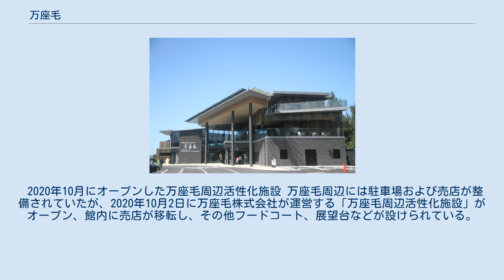万座毛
盛夏の万座毛 万座毛（まんざもう）は、沖縄県国頭郡恩納村にある名勝地。
恩納村のほぼ中央、東シナ海に面した標高約20メートルの琉球石灰岩からなる絶壁で、象の鼻に似た奇岩がある。
崖上は芝生台地となっている。
沖縄海岸国定公園である。
 1726年（尚敬一四）に時の琉球国王尚敬王が国頭巡視の途中に恩納を訪れ、村人が臼太鼓（ウシデーク）でクンシイ毛を披露し、盛大に歓迎した。
感動した王がその絶景を「万人を座らせるに足りる」と称賛したことから、万座毛と呼ばれるようになったと言われている。
 恩納村万座毛にある恩納ナビーの歌碑 石灰岩の断崖上は平坦で、風衝草地には主にコウライシバやタイワンカモノハシなどの芝があり、段丘面にある母岩の石灰岩が岩錐状に露出した土壌の少ない立地には、オキナワマツバボタン、ナハエボシグサなどが混生している。
 さらに、海岸断崖地（万座毛の北東側の崖地帯）には、生育地が限定され種の分布が生物地理学上重要視されているハナコミカンボク、オキナワスミレなどの沖縄の固有種が生育している。
また、海岸林地植物群落があり、モクマオウやリュウキュウマツなどの常緑高木や、タラノキやオオイタビなどの常緑低木が分布している。
 万座毛の位置する岬全域はアポガマやウドゥイガマなど美しい景勝地が連なり、今後、再開発が進められる予定である。
再開発が遅れていたのは、南側に広大に広がる米海兵隊基地キャンプ・ハンセンに加え、万座毛を含めた岬全域が米軍基地となっていたことに起因する。
現在、観光ルートとなっている万座毛の西側はVOA通信所となっていて、ちょうど象の鼻岩の上あたりにVOAの沖縄の庁舎があった。
またさらに西側の米海兵隊基地恩納通信所では返還後に大量に見つかった汚染物質が再開発を困難なものにさせていたが、大型リゾートホテル建設の誘致が進んでいる。
 2020年10月にオープンした万座毛周辺活性化施設 万座毛周辺には駐車場および売店が整備されていたが、2020年10月2日に万座毛株式会社が運営する「万座毛周辺活性化施設」がオープン、館内に売店が移転し、その他フードコート、展望台などが設けられている。
また、これ以後、万座毛の園地への入場が有料化され、小学生以上1人100円が必要となっている。